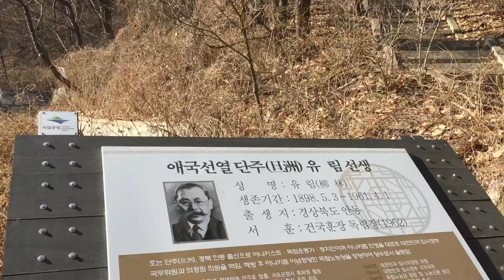애국선열 유림선생 묘역